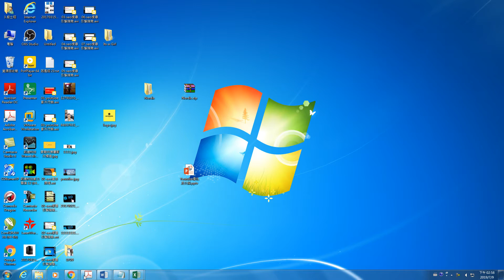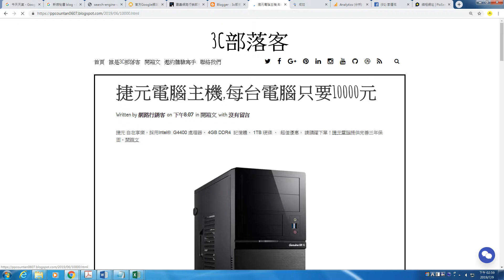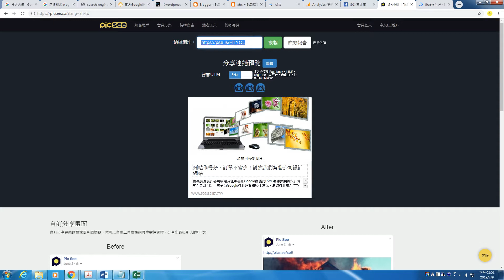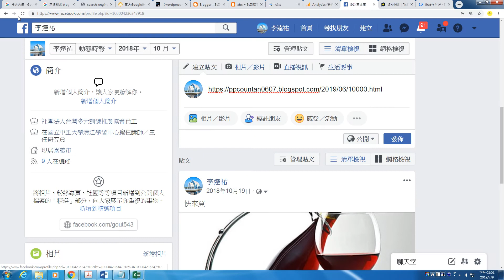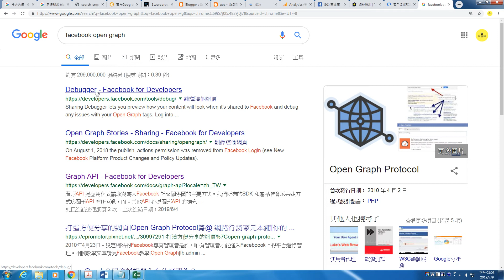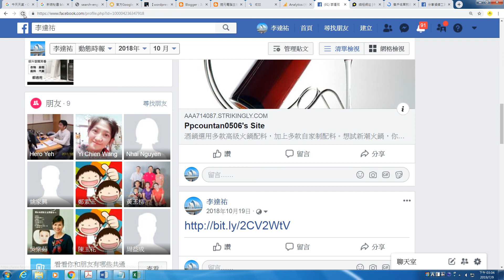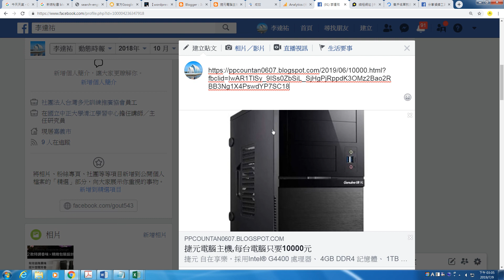04- seo搜尋引擎指南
seo搜尋引擎指南教學,透過基本的seo觀念讓您了解如何讓自己的網站能夠排名在前面